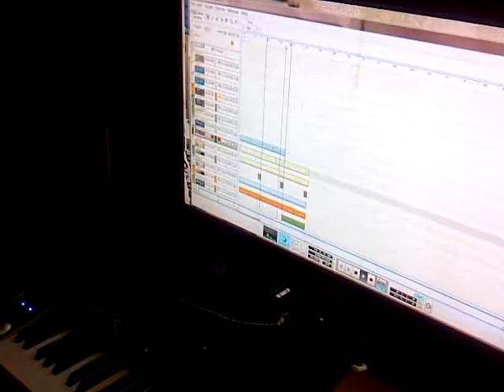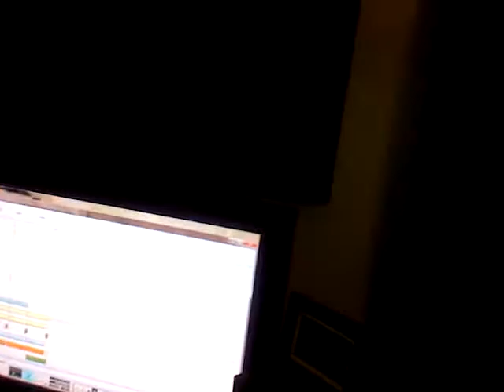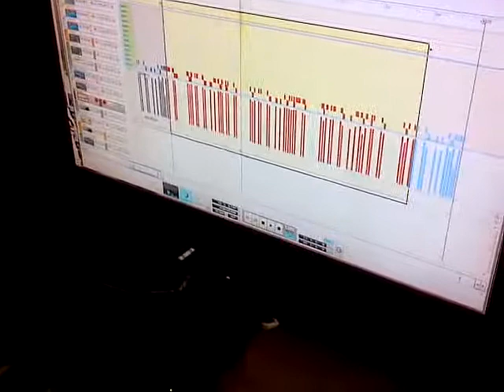Legendary Knocks/DiamondG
Workin on Diamond G's New Album. by: dcr11diamondg